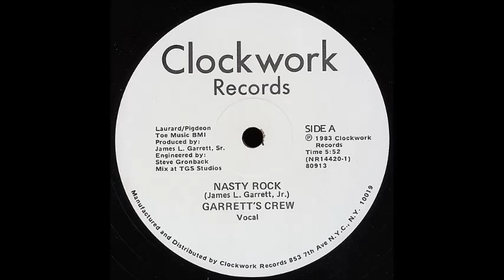Nasty Rock - Garrett's Crew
I first heard this on KCSB FM, a college radio station. It was such a badass electro jam, at the time I was digging the electro sound. This song came out in 1983. It's a great popping & breakdance song. There isn't any info on Garrett's Crew. This song was also redone by the group "P-Crew" in the same year. So get out your breakdance clothes & your cardboard & start uprocking.